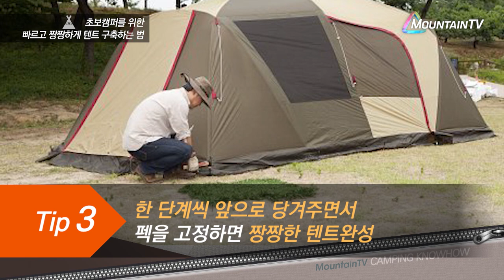빠르고 짱짱하게 텐트 구축하는 법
캠퍼의 성향을 말해주는 핵심 장비 텐트!